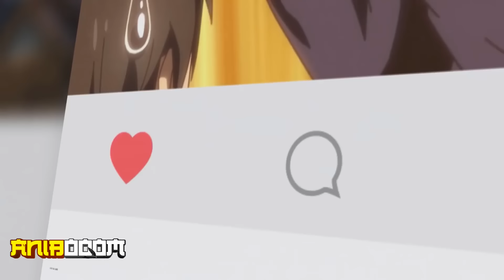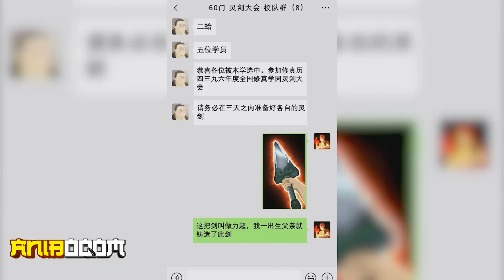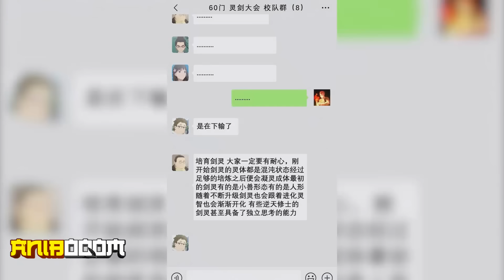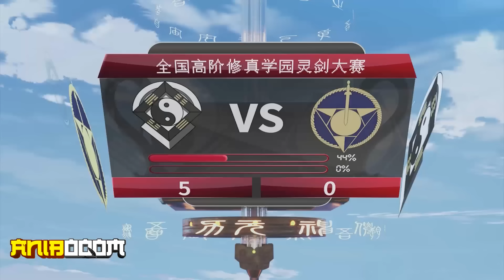Everyone Thinks He Is E-Rank But He Is The Most Powerful Student In The World S1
Boy Hides his Powers Even After Mastering The Strongest Fighting Technique
Once upon a time, wicked demons cast their terrible shadows upon the world.
These creatures, armed with terrifying magical powers, hunted humans relentlessly.

Tousuke Rokudou is a first-year attending Aomori High, a school full of delinquents.